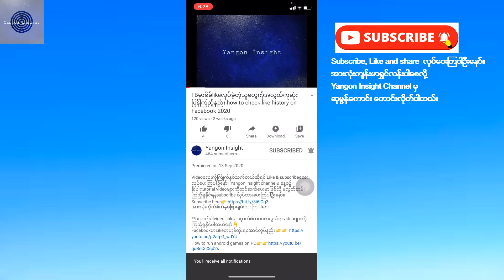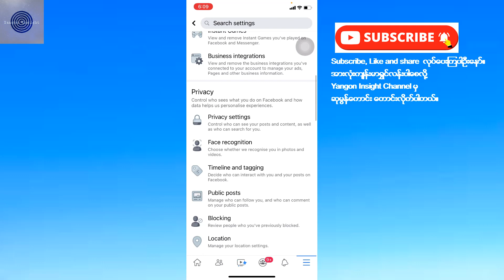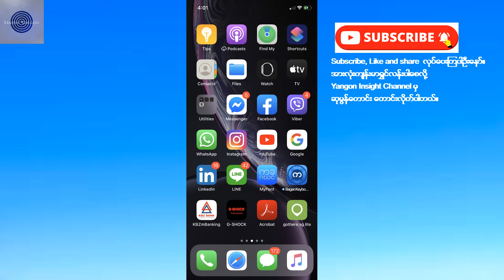How To Upload HD Videos And Images On Facebook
Description: Discover the simple steps to upload high-definition videos and images on Facebook. Enhance the visual quality of your content, captivate your audience, and make a lasting impression. Our concise guide will show you how to share HD media on Facebook effortlessly. Elevate your content creation game and showcase your work in stunning clarity. Watch now and unlock the power of high-definition on Facebook.
ဖော်ပြချက်- Facebook တွင် အဓိပ္ပါယ်မြင့်သော ဗီဒီယိုများနှင့် ပုံများကို အပ်လုဒ်လုပ်ရန် ရိုးရှင်းသောအဆင့်များကို ရှာဖွေပါ။ သင့်အကြောင်းအရာ၏ အမြင်အရည်အသွေးကို မြှင့်တင်ပါ၊ သင့်ပရိသတ်ကို စွဲဆောင်စေကာ ရေရှည်တည်မြဲသော အထင်ကြီးမှုကို ဖြစ်စေသည်။ ကျွန်ုပ်တို့၏ အတိုချုပ်လမ်းညွှန်ချက်သည် Facebook တွင် HD မီဒီယာကို လွယ်ကူစွာမျှဝေနည်းကို ပြသပါမည်။ သင်၏အကြောင်းအရာဖန်တီးမှုဂိမ်းကို မြှင့်တင်ပြီး သင့်အလုပ်ကို ရင်သပ်ရှုမောဖွယ် ရှင်းလင်းပြတ်သားစွာ ပြသပါ။ ယခုပဲ ကြည့်ရှုပြီး Facebook တွင် အဓိပ္ပါယ်မြင့်သော စွမ်းအားကို ဖွင့်ပါ။